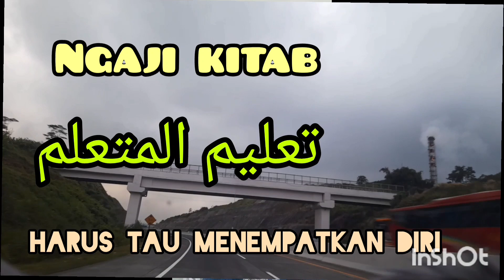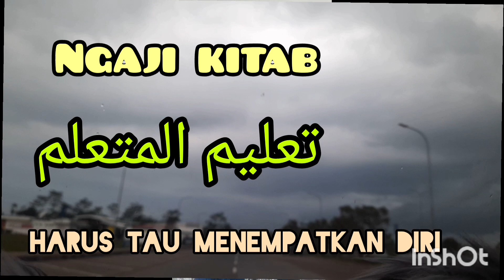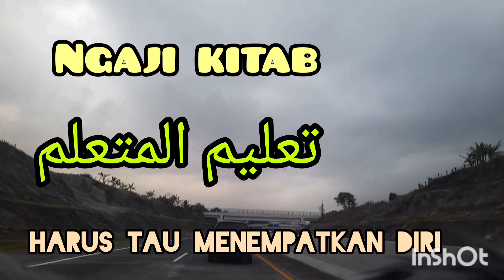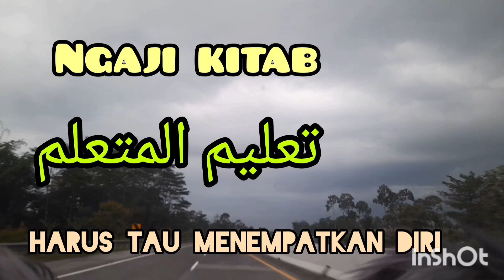PENTINGNYA RENDAH HATI(TAWADUK) bersama murid² ibtida'iyyah